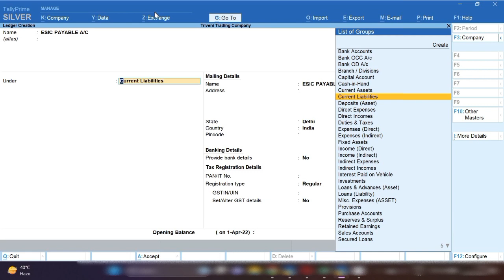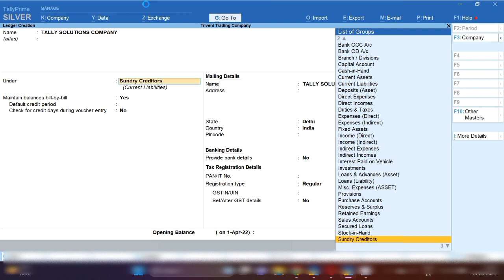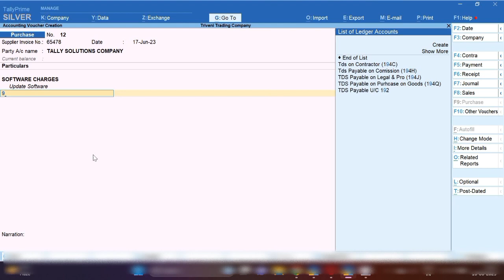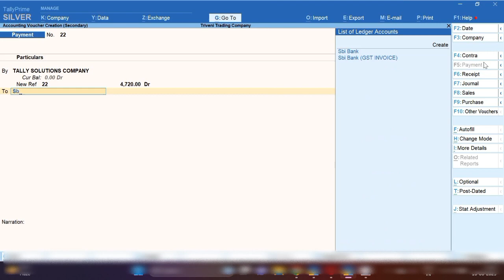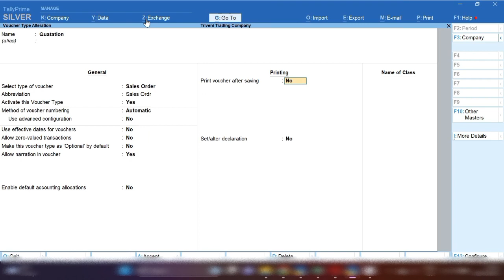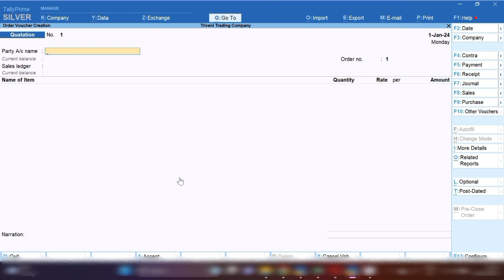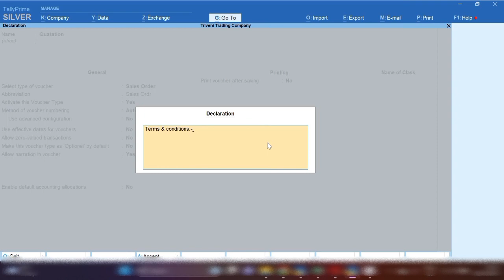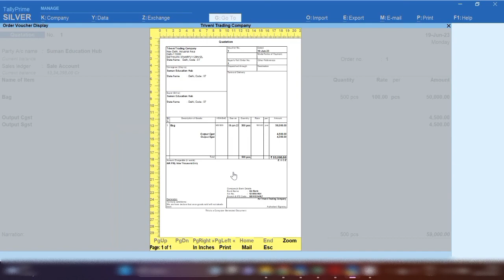3 Topics in 1 video in Tally Prime l by Suman education hub l Bank Details add in quotation, PF, ESI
3 Topics in 1 video in Tally Prime l by Suman education hub l
Bank Details add in quotation in Tally Prime
PF, ESI, TDS, SALARY payable ledger in Tally Prime

Hello Freinds,